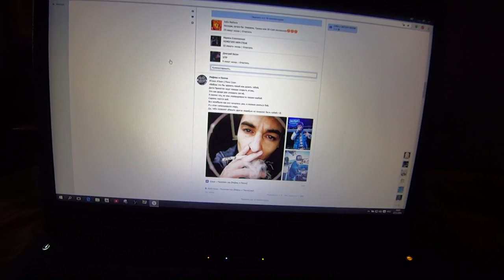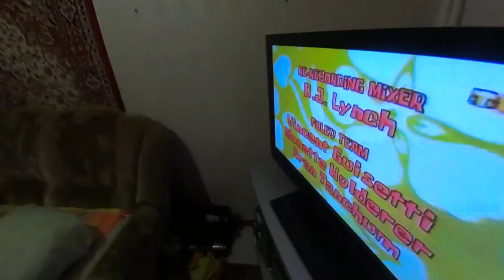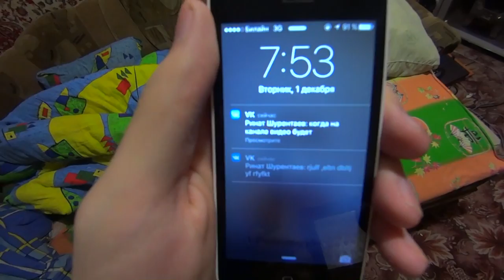VLOG : Новый Сабвуфер